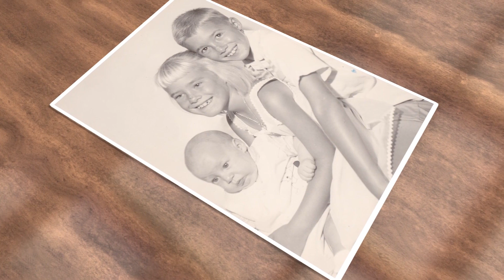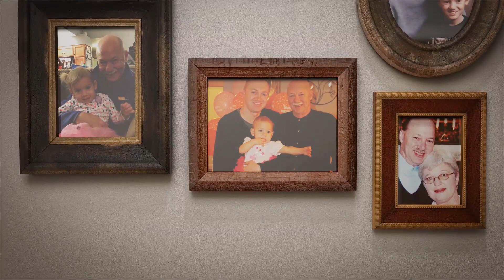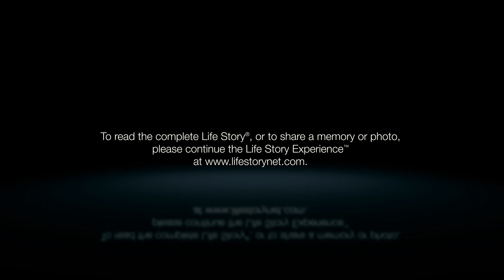Alan Howden - Life Story Digital Video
Life Story Funeral Homes present the life of Alan Howden of Kalamazoo, MI. To read the obituary of Alan Howden, to read the full Life Story, or to leave a memory or comment, please